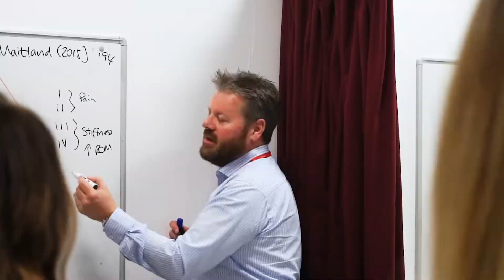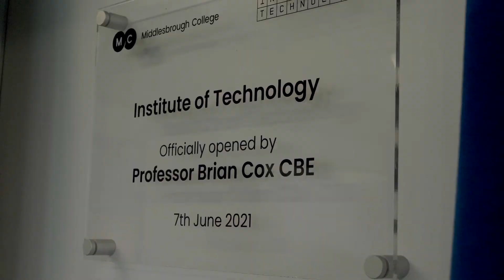Continue your studies to degree level at University Centre Middlesbrough